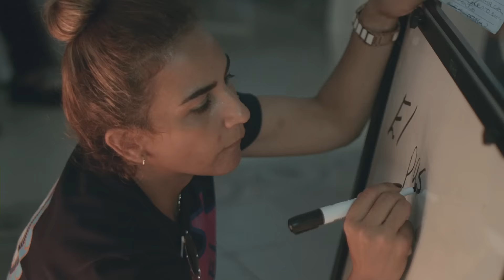Elsa Brito y Las Muchachas: ¡Como un cañón!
Como un cañón: video musical en la celebración de los 80 años de Elsa Brito de Domínguez.